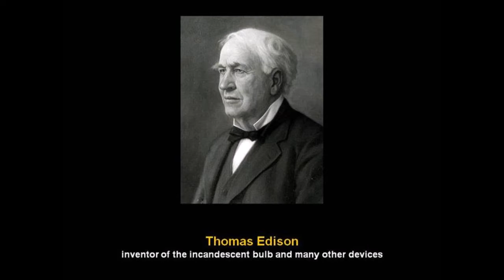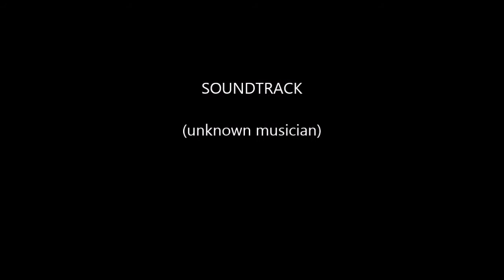Who are They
A visual pictorial of children and who they grew up to become.  Surprise ending.